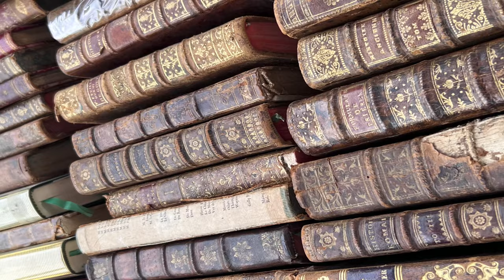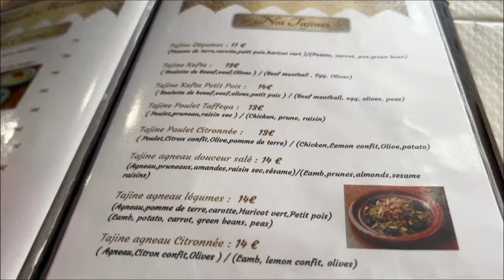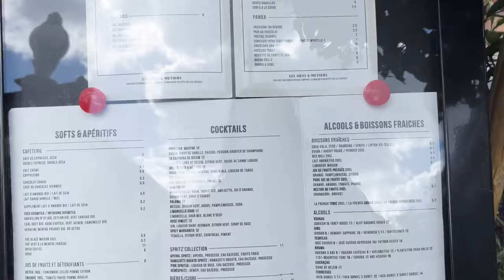Part 2 Paris Flea Markets! Let's hit some thrift flea markets and explore this gorgeous city.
If you're interested in purchasing something please click the linktree above and fill out the interested in buying something form.
I return 6/30/22 and will be shipping out items the following week.

Got up early and hit the Paris flea markets. Come with me as I explore them as well as the city of lights!

Hello my name is Abby and I am a full time vintage shop owner & owner of two antique booths. I spend my days thrifting and sharing those thrift hauls on YouTube.  I've been self employed for almost 3 years now selling my vintage and antique finds at my brick and mortar store, Abigail's Artful Abode, in Poulsbo, Washington,  online on all the major platforms including Etsy, Ebay, Poshmark and Depop and now at my two antique booths. One at Epic Antiques and one at Lander Street Vintage, both large malls in Seattle.

I really am passionate about thrifting reselling 2nd hand, vintage and antique decor items so they can live and be loved in a new forever home. Oh and vintage clothing is a newer adventure for me so look out for those videos as well!

If you love watching  thrifting and thrift hauls, enjoy unusual, fun, funky and fabulous items make sure to subscribe and hit the notification button since I drop a new video every week! And of course make sure to watch past videos as well!